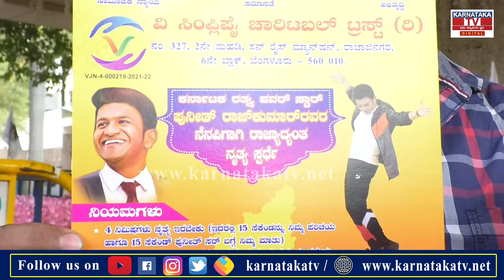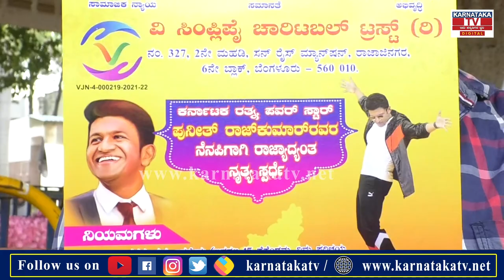News Updates : ಅಪ್ಪು ಅಭಿಮಾನಿಗಳಿಂದ ಡಾನ್ಸ್ ಕಾಂಪಿಟೇಷನ್ ನೀವು ರೆಡೀನಾ..? | Karnataka News